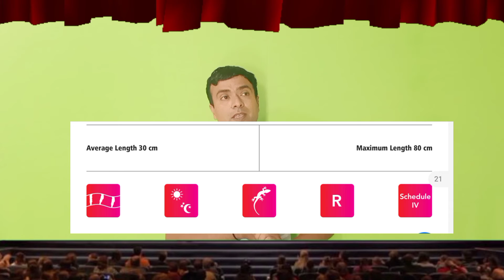Snake Idnetification l Wolf Snake l Harmless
आसानी से दीवार के ऊपर चढ़ जाता है।
चौथी  मंजिल तक भी यह रेस्क्यू किया गया है